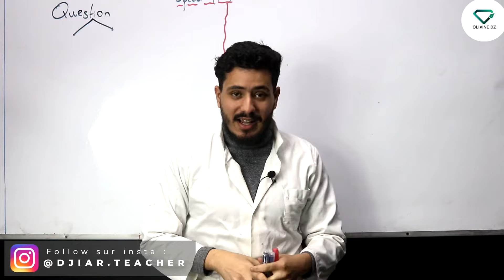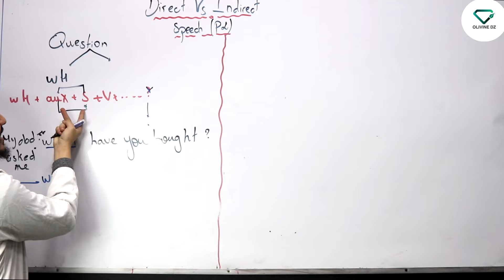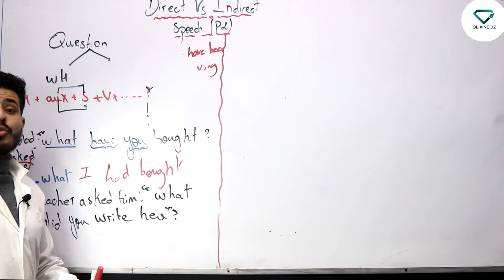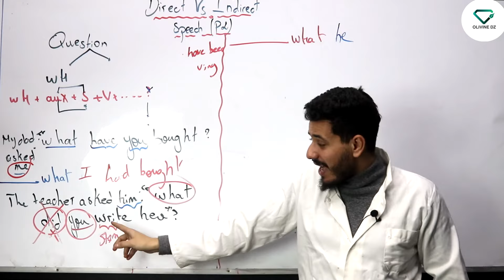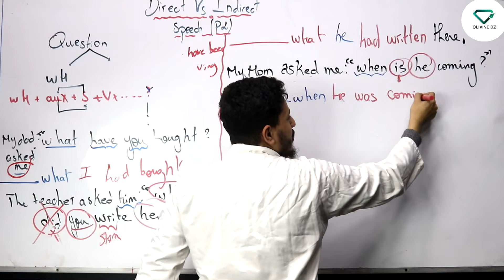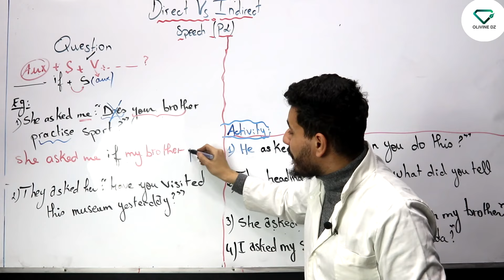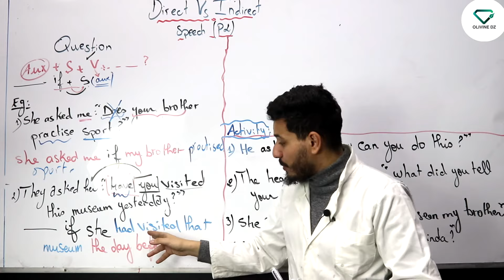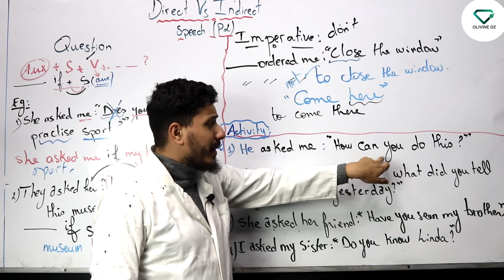Direct / Indirect Speech ( مع الأستاذ جيار ) الجزء الثاني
Mr Djiar Instagram :
djiar.teacher

Olivine school Instagram :
olivine.dz

monteur vidéo : Abderrezak Brakni
son Instagram : _brk_photography_